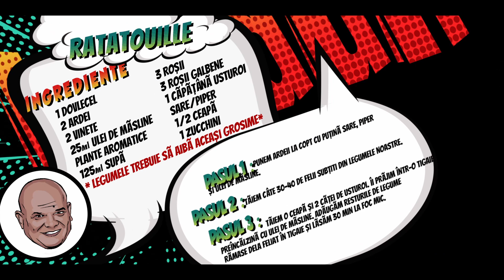Ratatouille | BBB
Ratatouille

ai\n-ai, tot îți trebuie:
Pentru 10  portii
 1 DOVLECEL                         3 ROŞII
 2 ARDEI                                 3 ROŞII GALBENE
 2 VINETE                         1 CĂPĂŢÂNĂ USTUROI
 25ml ULEI DE MĂSLINE  SARE/PIPER
 PLANTE AROMATICE          1/2 CEAPĂ
 125ml SUPĂ                          1 ZUCCHINI
 * LEGUMELE TREBUIE SĂ AIBĂ ACEAŞI GROSIME*

Timpul te păzește de cele rele:
 Timp de preparare 2 ore
Banii tăi sunt mai prețioși decât ai lor:
 5 lei / portie
Caloriile din fața bloculuii:
 72 kcal/100g

00:00 Intro
00:32 Pasul 1 Ardei copt
01:00 Pasul 2 Tăiem Legumele
02:30 Pasul 3 Pregătim baza
03:53 Pasul 4 Mixăm baza
03:53 Pasul 5 Aşezăm în tavă
03:53 Pasul 6 Sos + Cuptor
05:07 Final
05:27 Listă ingredinete